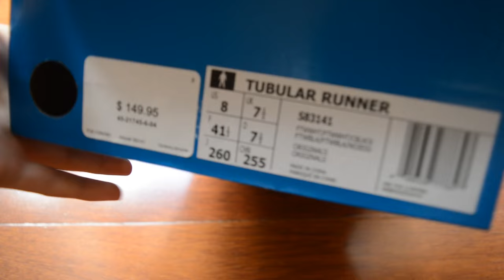UNBOXING: Adidas Tubular Runner // Triple White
Hey Guys,

Hope you enjoy this quick unboxing of the Adidas Tubular.

1.
Camera : Nikon D3200 with 18-55mm lens kit.